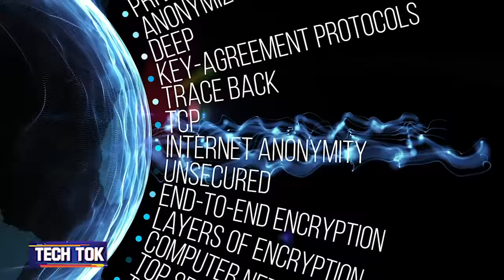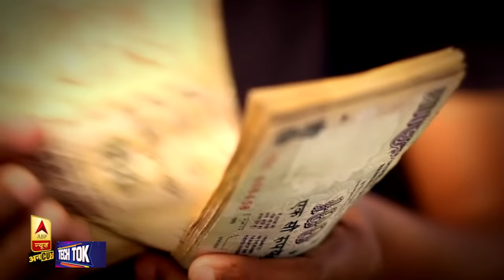5G Mobile Phones Launch हो गए, लेकिन 5G Network का India में क्या होगा? | 5G Speed | ABP Uncut Tech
5G Technology को लेकर काफी buzz बना हुआ है। हालही में India में दो 5G phones launch हुए - Realme का Realme x50 Pro और iQOO 3। इसी को देखते हुए आइए आज जानते हैं 5G technology के बारे में । हम जानेंगे की क्या है ये technology, India में इसका क्या status है और फिलहाल हमें इस को लेकर क्या expectations रखनी चाहिए ।